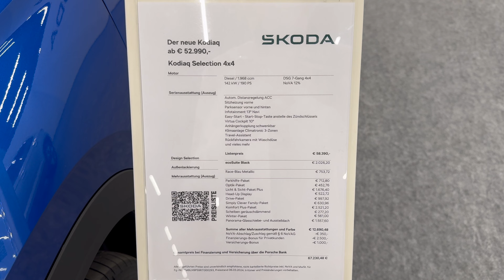New Škoda Kodiaq Selection 2024 FIRST look 4K (Exterior - Interior), Visual Review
This is the all-new Škoda Superb Combi 2024 in Selection trim (replacing Elegance trim) with
 "eco Suite black" leather interior.